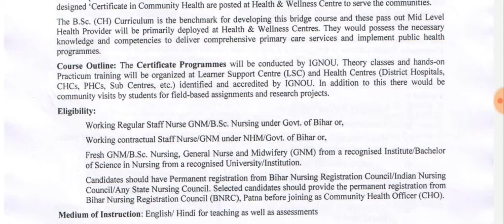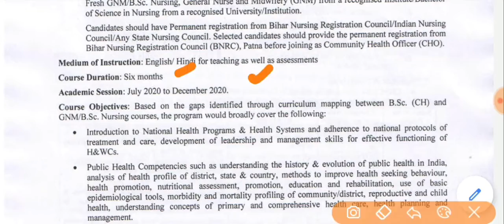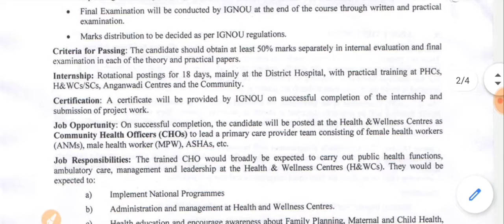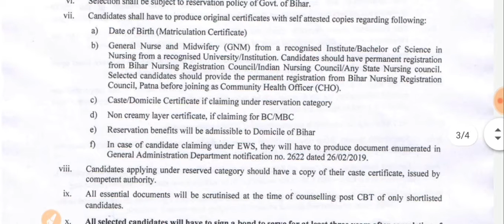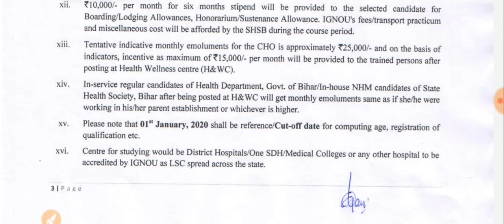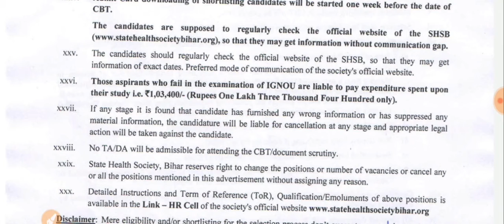CHO Bihar vacancy 2020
this video includes all the INFORMATION about the cho bihar vacancy